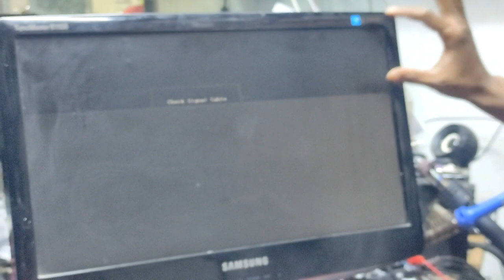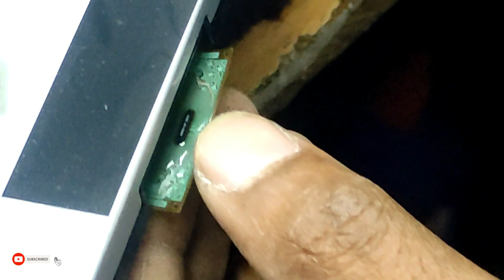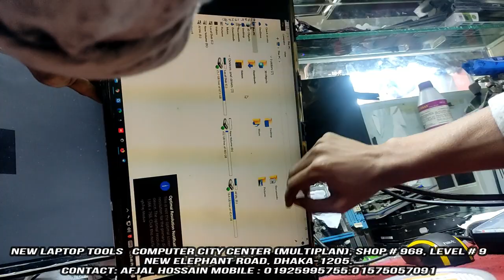How To Repair Samsung Monitor B1930 Panel In Bangla 2021| LCD LED Panel Repair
samsung monitor display problem
monitor repair
samsung monitor
monitor display repair
monitor display problem solution
monitor display repair [bangla]মনিটর ডিসপ্লে রিপেয়ার করা শিখুন মাত্র 5 মিনিটে
कंप्यूटर स्क्रीन की मरम्मत monitor repair aoc 20" lcd monitor picture problem solved
How to Repair Half Screen Problem || Solve Half Display Problem
Samsung LCD Monitor repairing of water mark 三星液晶显示器水印修复
Panel repair without bonding machine

We Provide Bellow given services:
1. Laptop 2. Desktop
3.LED monitor 4. LCD monitor 5. Laptop Hings Service